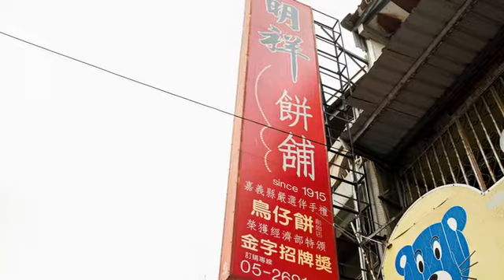[嘉義縣] 明祥餅舖 (生活)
早期物資匱乏，每到中元普渡祭祀時，平民經常買不起大魚大肉，於是嘉義溪口鄉帶有客家血統的陳氏家族，就利用自身的糕餅技術，以當時日常吃的地瓜當做餡料，製作普渡祭祀時的供品。作法類似客家傳統的番薯餅，外形捏成各式形狀，像是魚、葉、鳥等，其中又以雛鳥形狀最受歡迎，後來都稱他為「鳥仔餅」，而傳統的糕餅薄利耗時，需要鄉民實質上的支持，除了逢年過節，平常也可以多到嘉義的明祥餅舖走走，延續百年老店的幸福滋味！